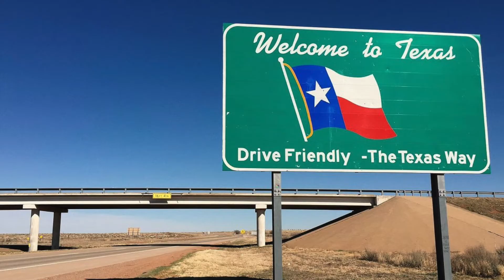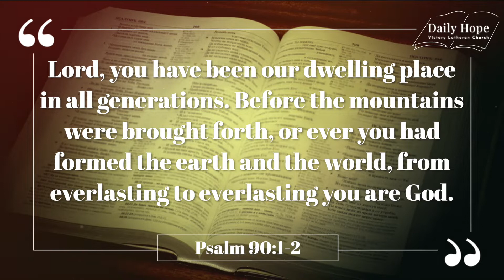DAILY HOPE APR 26 - Our Eternal Home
Our Eternal Home

God is our refuge and fortress. He is our dwelling place! No matter where we are or where we go, He promises that He will always be with us, and we can find a stronghold in His heart.